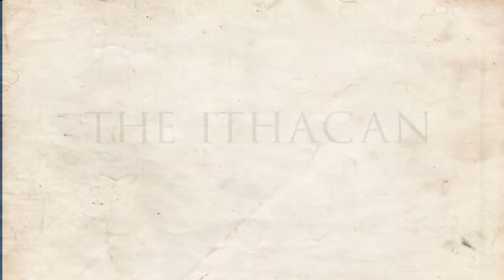Stand Up for Hunger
Mayor Svante Myrick hosts the student organized event "Stand Up (Comedy) for Hunger" at Cornell University on December 8, 2013.